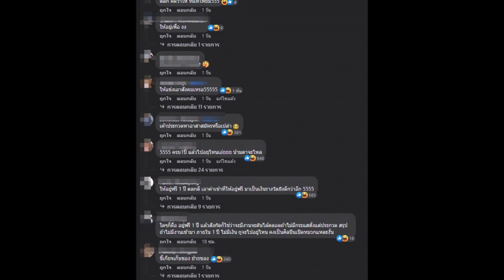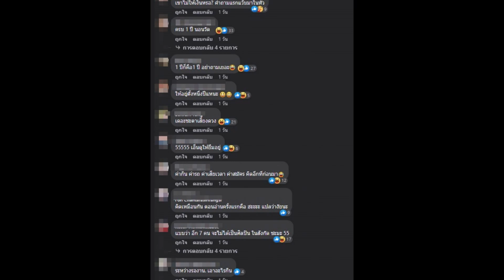โลกออนไลน์ดราม่ารางวัลแชมป์เดอะสตาร์2022 แบบนี้ก็ได้หรอ